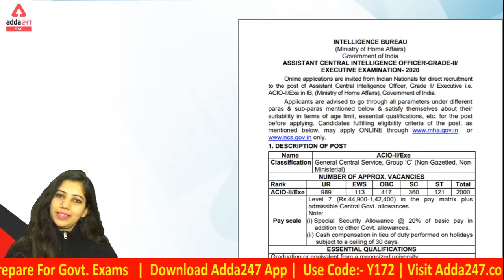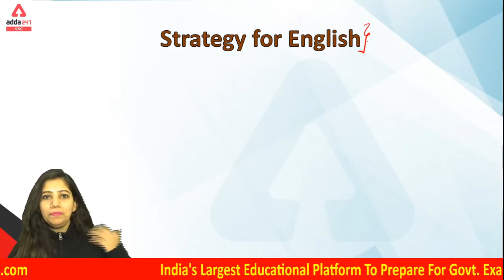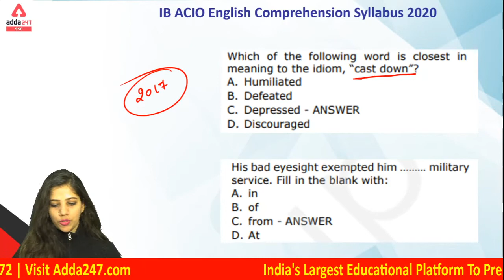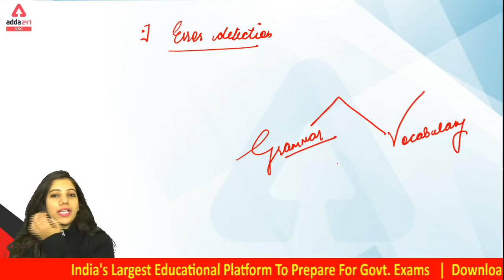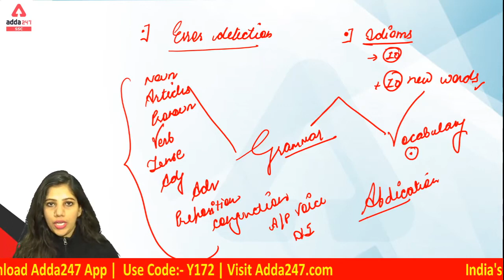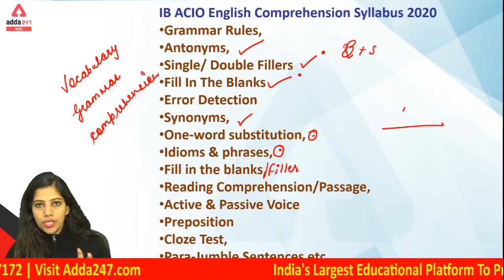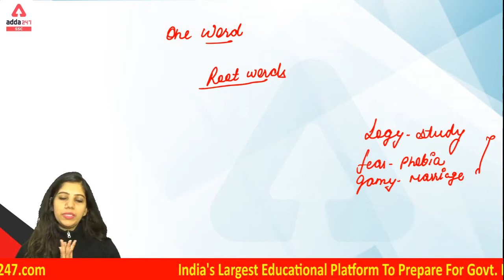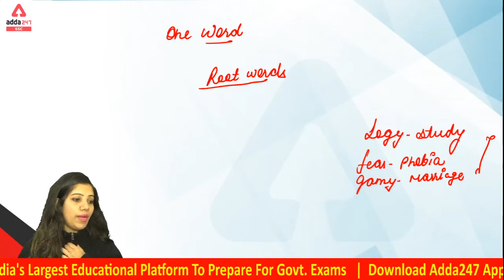IB ACIO English Preparation Strategy to Score 20/20 | English for Intelligence Bureau Exam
IB ACIO English Preparation Strategy to Score 20/20 | English for Intelligence Bureau (IB) ACIO Exam Preparation

Get PDF File: -
Special Paid Batch for You: -
More Offers for You: -
Biggest Christmas Bash
Jingle Bells, Jingle Bells Surprises all the way
Use Code - SANTA
Surprise Gift on All Orders!
AddaKaamyaabiKa
Valid Only For Today!

07:00 AM - Current Affairs 2020
08:00 AM - The Hindu Editorial Vocabulary
09:00 AM - MISSION SBI PO 2021 Maths
10:00 AM - MISSION SBI PO 2021 English
11:00 AM - MISSION SBI PO 2021 Reasoning
12:00 PM - General Awareness Important Facts
01:00 PM - Mains Exam Cracker | IBPS RRB Computer
02:00 PM - IBPS PO & RRB PO Crash Course Maths
03:00 PM - IBPS PO & RRB PO Crash Course Reasoning
04:00 PM - IBPS PO & RRB PO Crash Course English
05:00 PM - UPSC Special
06:00 PM - General Awareness Foundation Batch
07:00 PM - JAIIB Video Lectures , English
07:00 PM - Target SBI PO Reasoning
08:00 PM - Target SBI PO English
09:00 PM - Target SBI PO Maths
10:00 PM - Previous Year Paper (Upcoming Exams) Reasoning
11:00 PM - Previous Year Paper (Upcoming Exams) Maths
12:00 AM - Previous Year Paper (Upcoming Exams) English